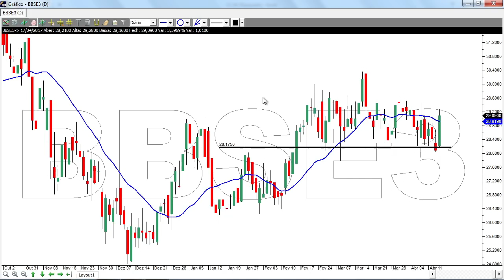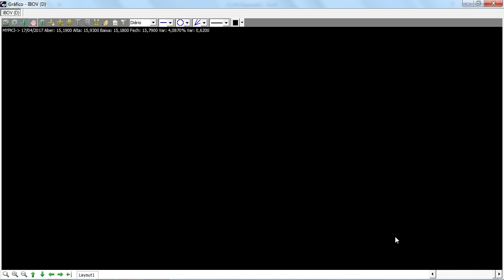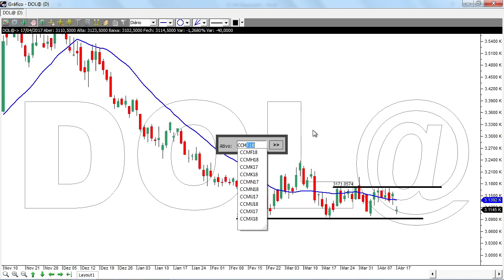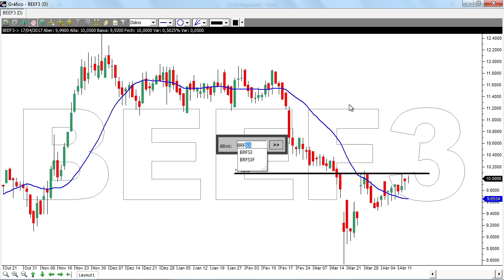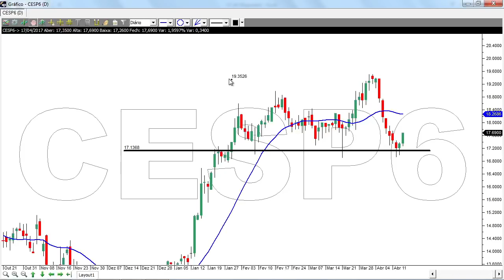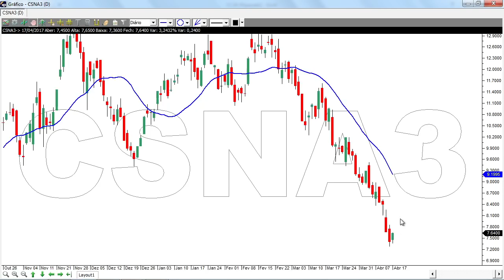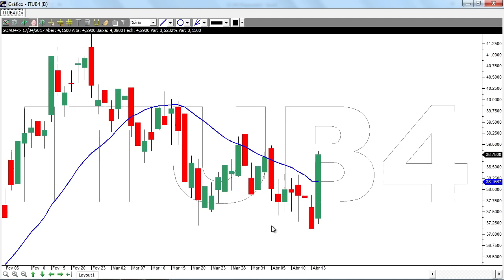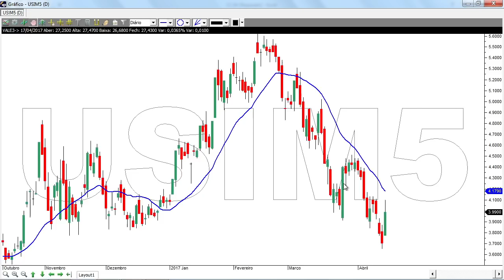Fechamento do Mercado - 17/04/2017